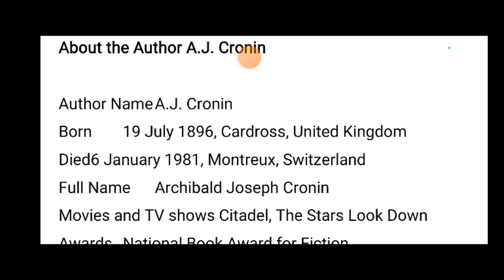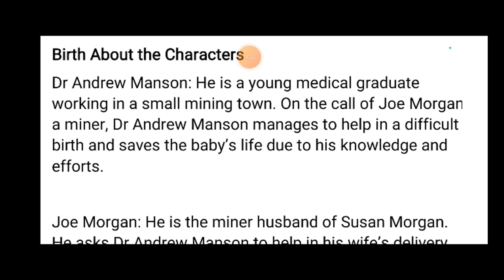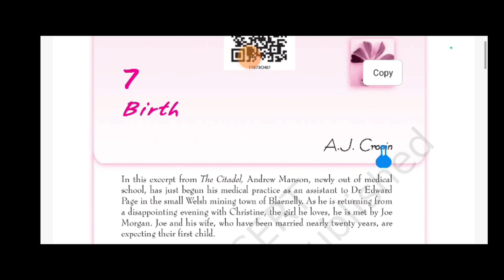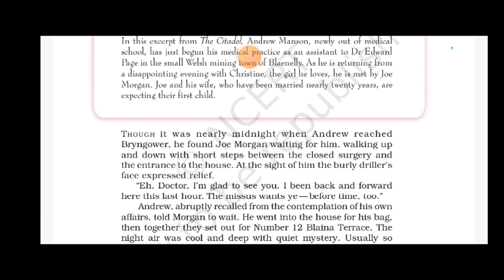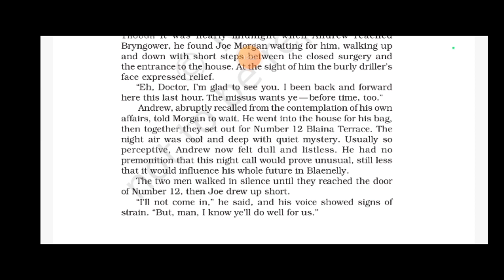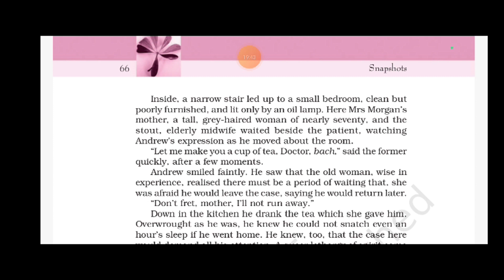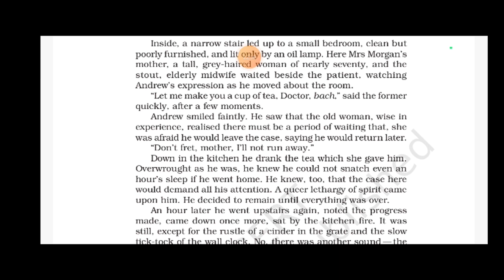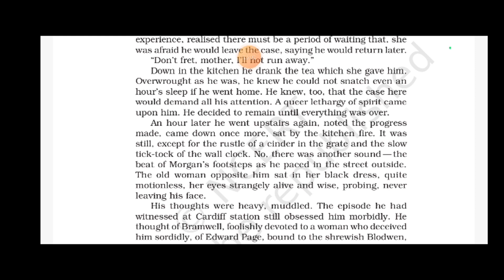Class 11 English | Book: Snapshot | Chapter 7 - Birth | Explanation Part 1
Title: Class 11 English | Book: Snapshot | Chapter 7 - Birth | Explanation Part 1

Description:
Welcome to Class 11 English! In this video, we'll be exploring Chapter 7 titled "Birth" from the book "Snapshot." This chapter offers a poignant reflection on the theme of new beginnings.

📖 Chapter Overview:
"Birth" delves into the profound experience of new life and the emotions that accompany it, providing readers with a thought-provoking narrative.

🔍 Part 1: Chapter Explanation
In this segment, we will provide a detailed analysis of the first part of the chapter, offering insights into the characters, themes, and literary techniques employed by the author.

💡 Learning Objectives:
By the end of this session, you'll have a deeper understanding of the chapter "Birth" and the nuanced storytelling techniques used by the author.

📚 Recommended Resources:
Refer to your Class 11 English Snapshot textbook for additional readings and context.

Please customize this description based on the content of your video. Include any extra information or links that you find relevant.